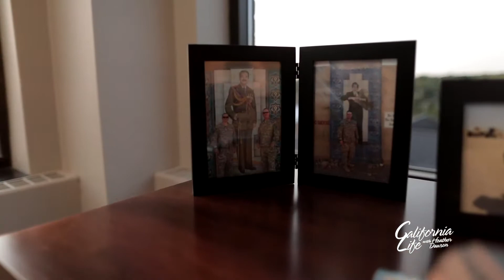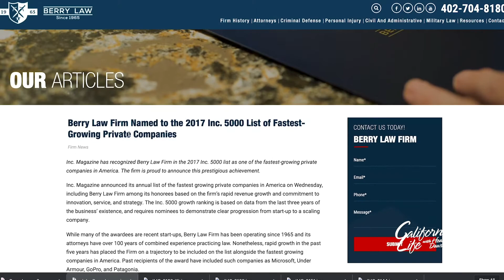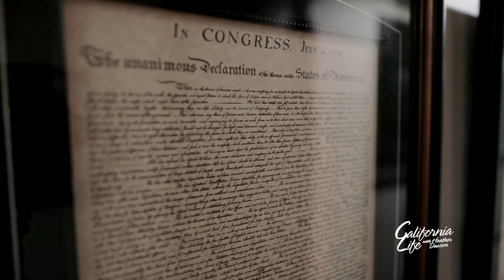Berry Law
Feature on John Berry
Partner, Berry Law
Berry Law, one of the fastest growing law firms dedicated to representing veterans and active-duty military personnel, is proud to announce it made the Inc. 500 list for the third year in a row. Impressively, the firm is one of the top 5 fastest growing law firms in the Midwest.